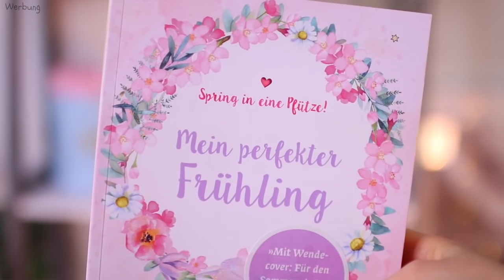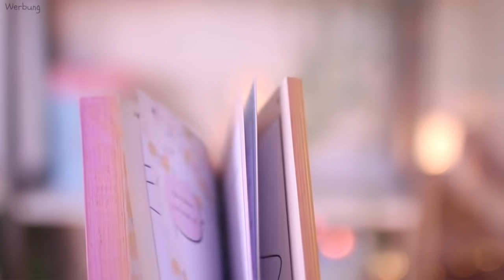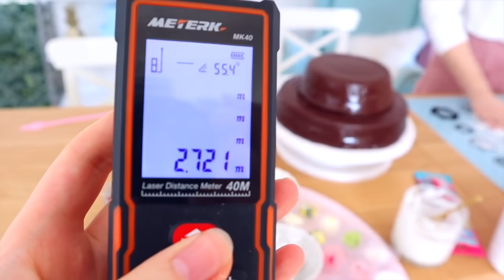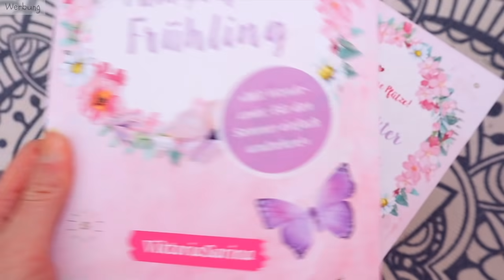Crazy Torten BFF Battle 🎂 + Ankündigung!! | ViktoriaSarina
Ab dem 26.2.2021 gibt es ein neues Buch von uns! YAY! "Mein perfekter Frühling" ist ein Wendebuch und Mitmachbuch. Hier seht ihr mehr davon
Erhältlich in JEDER BUCHHANDLUNG oder hier bestellen

Wer backt, verziert und dekoriert die schönere Torte und gewinnt das verrückte Torten BFF Battle? VikiSarinaFam ❤

WOW!! Wer es geschafft hat bis hier hin zu lesen, kommentiere jetzt: "Soo traurig, dass die schöne Torte auf den Boden gefallen ist 😭"